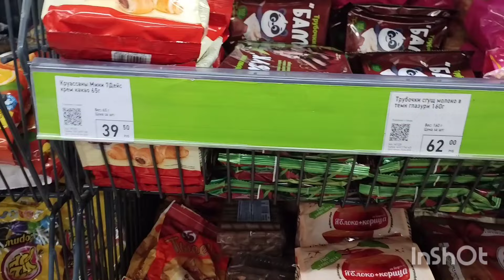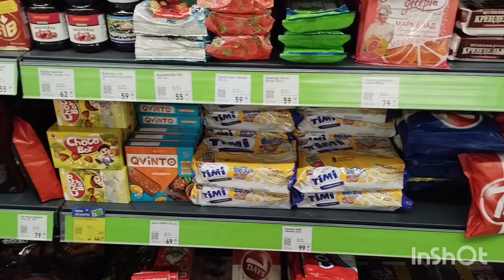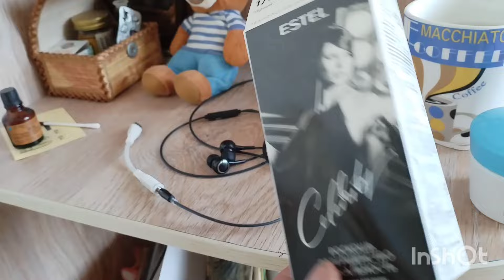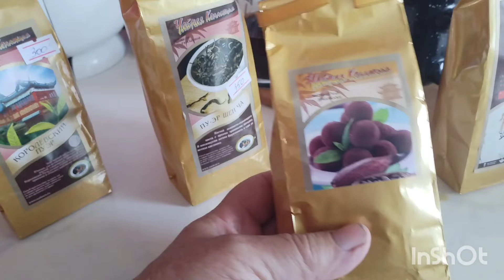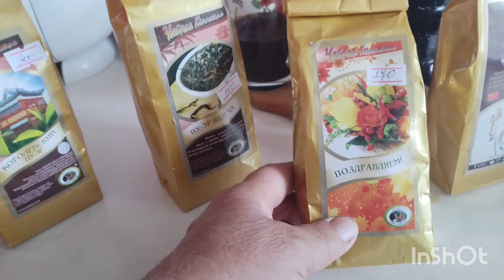цветочница Галюня /прогулка по фикспрайсу/на речку/как живут в русской деревне...